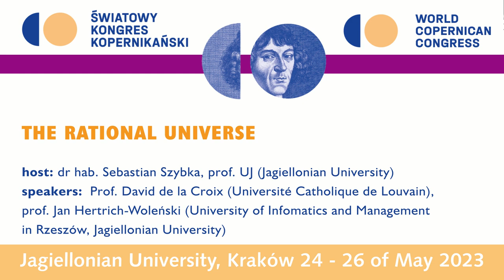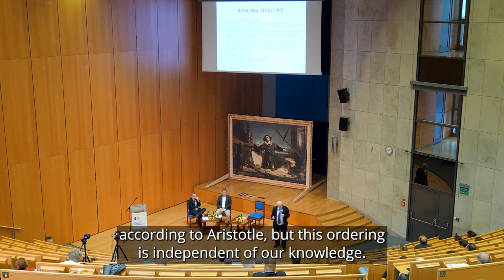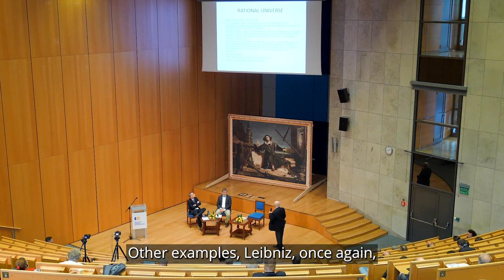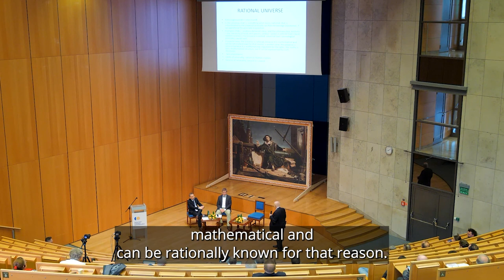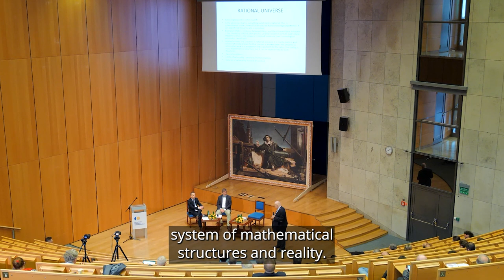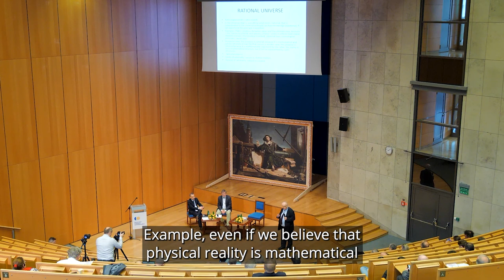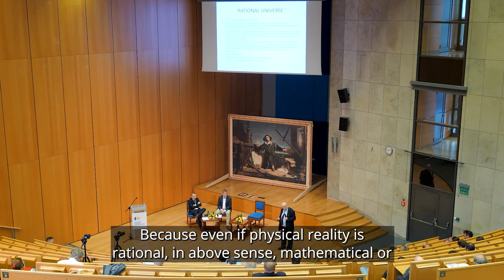Panel: The Rational Universe